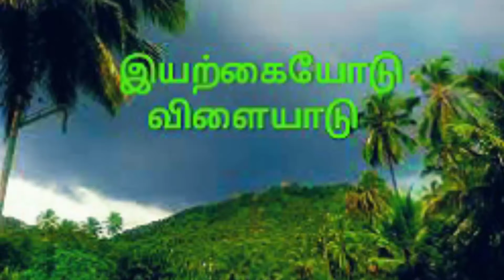8) குச்சியை கண்டுபிடி/ kids games tamil